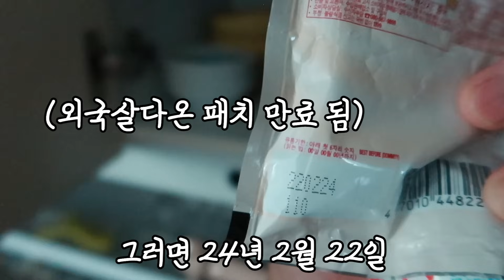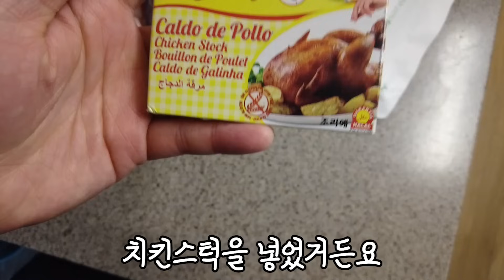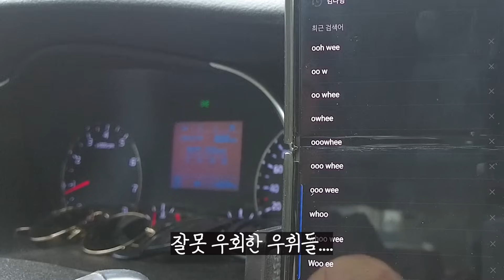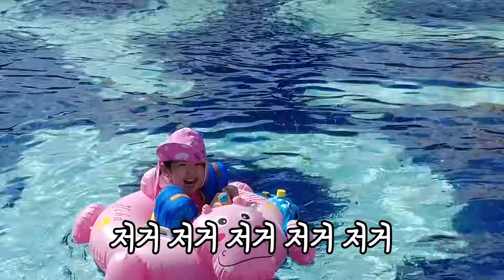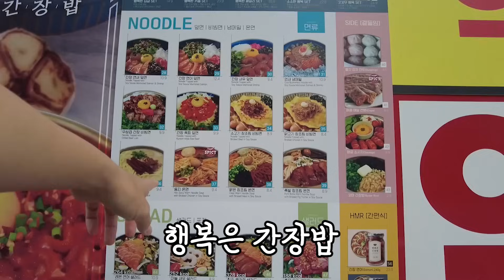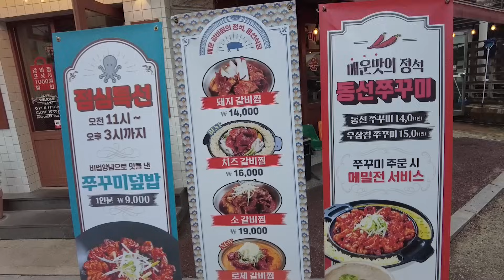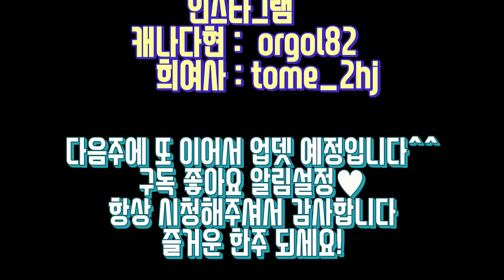캐나다현 vlog | 집값 폭락?폭등? 물가 비싼 한국에서 가성비 있게 여행하는40대 비 직장인 부부의 일상브이로그(Feat.퇴사하고 싶을 때 이것까지 했었다..)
🎵Track : 한편의 영화 같은 감성 Vlog BGM 모음집 -